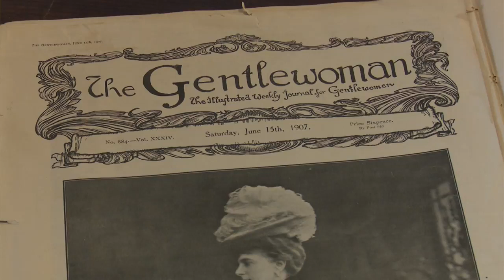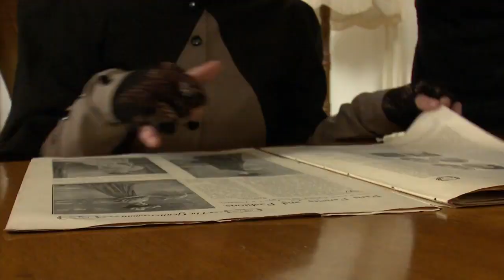Cazare intr-un castel de poveste si modelare ceramica de Cucuteni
Explorati-va latura artistica si invatati sa modelati ceramica traditionala de Cucuteni. Avem grija si de stomacul vostru de artisti inflacarati cu un pranz traditional. Artistul nostru plastic de renume, nascut chiar in Cucuteni, a reusit sa reinvie o traditie de olarit veche de 3,000-4,000 de ani si incearca sa transmita aceasta pasiune tuturor celor care ii calca pragul casei. Cazarea este asigurata intr-un castel medieval de poveste, apartinand in trecut familiei Sturdza.